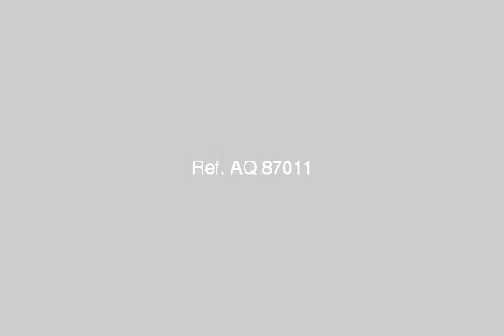Chalet For Sale In Ras Sidr - mlseg.com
Chalet For Sale In Ras Sidr عايزك تتأكد أن كل المميزات اللى تتمانها فى شاليهك هتلاقيها عندنا من فيو تحفة للبحر وحمامات سباحة لأولادك ومول تجارى عشان تشترى لزوجتك وأولادك كل اللى عايزينه وحدائق عشان أولادكيلعبوا براحتهم ووالدك ووالدتك يستمتعوابالجو التحفة ومش ده بس لأ ده فى حاجات تانية كتييييييير؛اتصل وانت تعرف لأن الواقع شىء تانى خالص ..ماتفكرش كتير الوحدات محدودة وكمان الفرص اتصل فورا واحجز وحدتك حالا - فى قلب مدينة راس سدر - Egypt Real Estate | Ras Sidr | Chalet For Sale